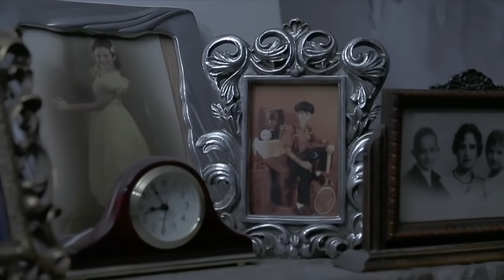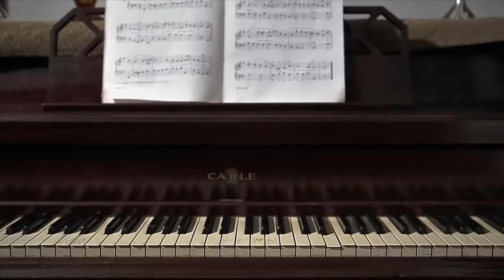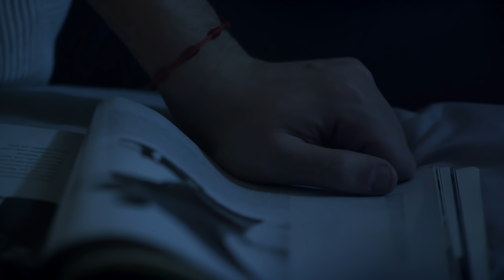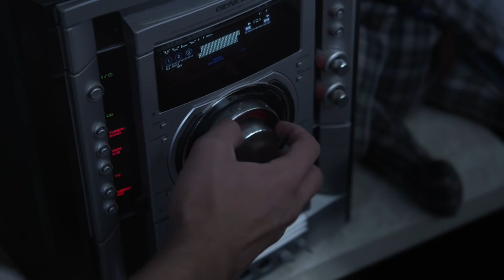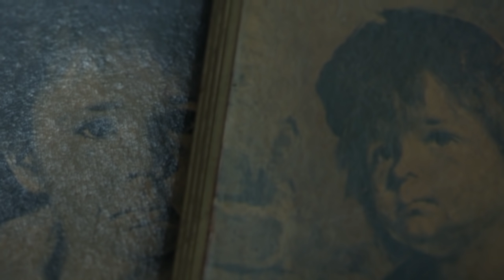Regreso A Casa. | Lo Que La Gente Cuenta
Esas personas que te quieren y cuidan, a las que crees conocer bien, son las que pueden lastimarte más y condenarte a sufrir por toda la eternidad, o por lo menos eso es Lo Que La Gente Cuenta.